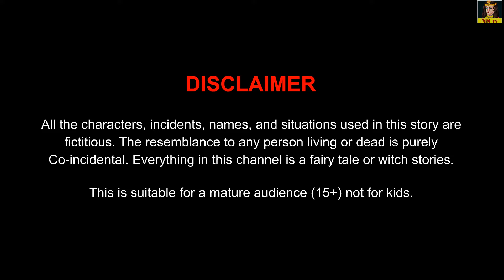जेठानी के गरीब मायके आई अमीर देवरानी | Jethani ke Garib Mayke Aayi Amir Devrani | Hindi Story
जेठानी के गरीब मायके आई अमीर देवरानी | Jethani ke Garib Mayke Aayi Amir Devrani | Hindi Story | Devrani Vs Jethani | Hindi Kahaniya | Garib Bhabhi Vs Amir Nanad | Garib Vs Amir | Moral Story | Hindi Story | Cartoon Kahaniya | Hindi Animated Story | Kahaniyan | Moral Story | Bedtime Stories | New Hindi Stories | Bedtime Stories | Cartoon kahaniya | Nayi Kahaniya |